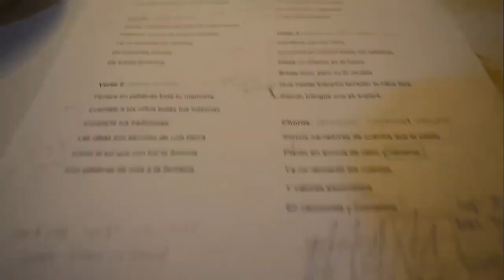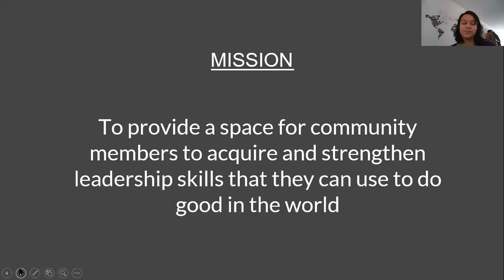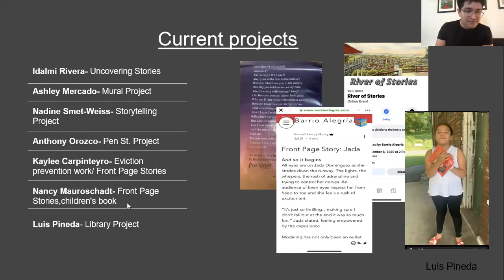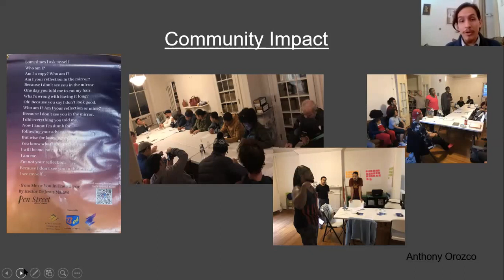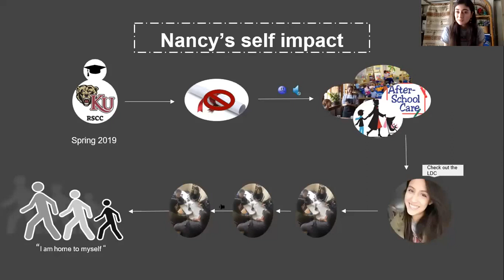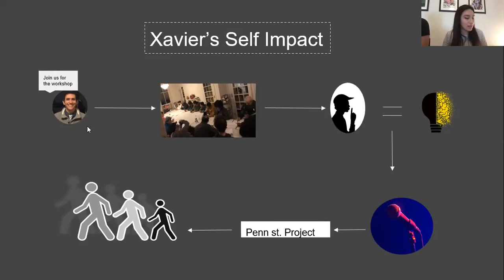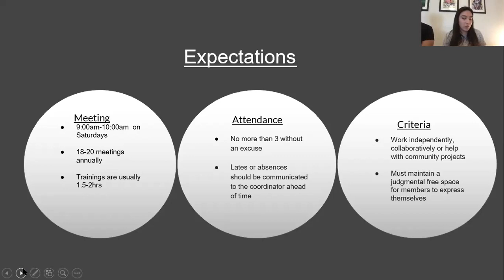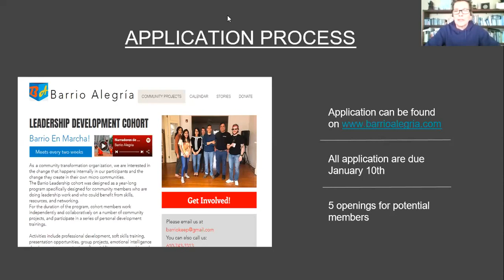2020 Barrio LDC report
Barrio Leadership Cohort members present our 2020 report that includes program impact numbers as well as stories of change. You can also watch this video to learn more about how to be part of the 2021 cohort!